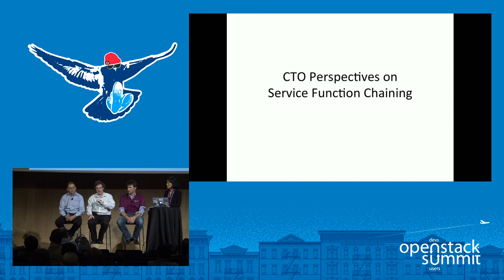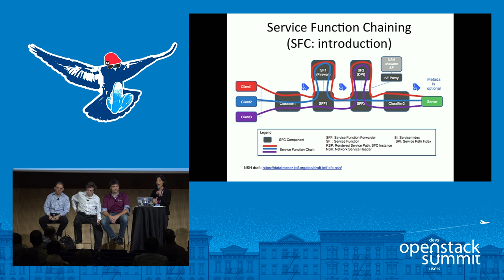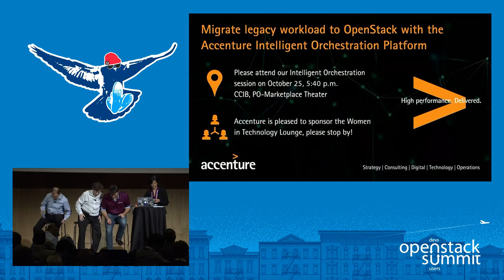CTO Perspectives on Service Function Chaining for OpenStack Clouds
Service function chaining (SFC) is the underpinning of NFV, enabling operators to compose a dynamic sequence of network services suited for elastic service environments that ultimately determines the quality and efficiency of service offerings. Virtualized network functions is one step in the NFV journey, but they are insufficient without proper SFC.In this session, the panel of CTOS will discuss technologies that are available today and in development for the near future to drive more agile, dy